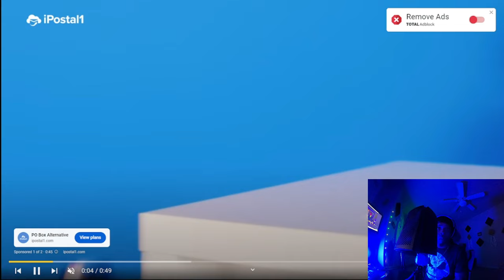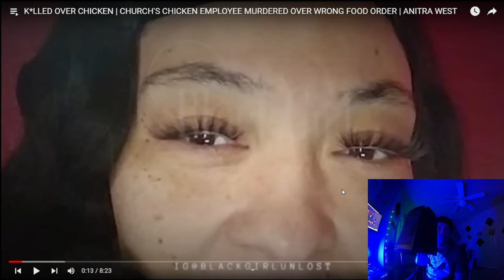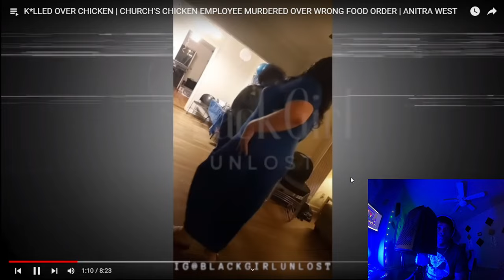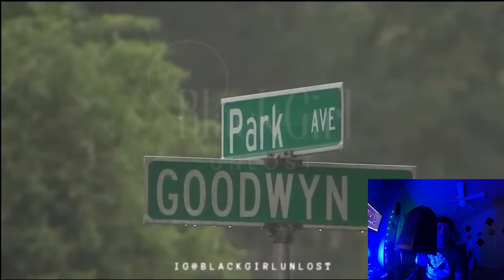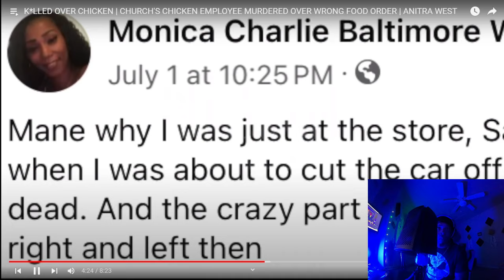Lady Got More Then A Tip ( CHURCHS 🐔🔫 chicken) CRAZY LADY😱😱👀